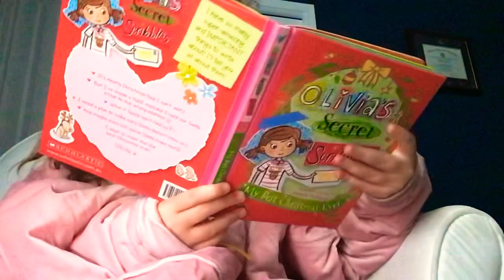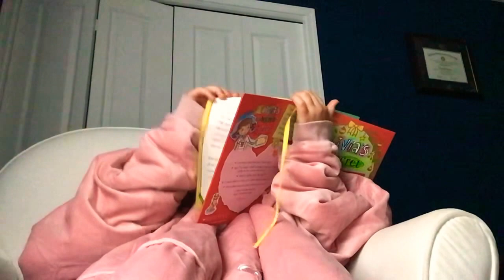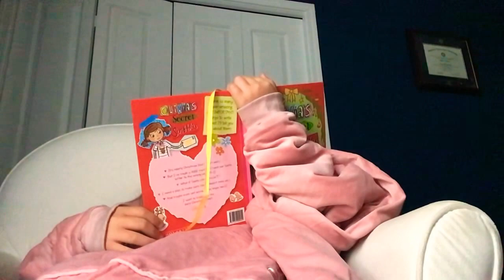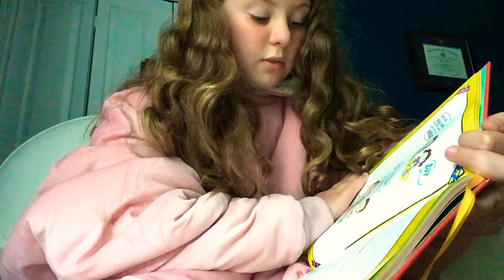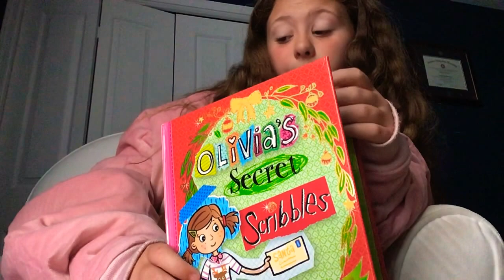Olivia Secret scribbles my best Christmas ever ￼ chapter 7